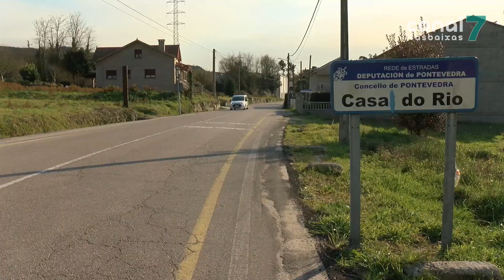Luz verde ao convenio entre Deputación e concello para facer unha senda peonil na estrada de Tomeza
Aprobado o convenio de colaboración entre Deputación e concello de Pontevedra para mellorar a mobilidade peonil na estrada de Tomeza. A xunta de goberno local deu hoxe luz verde a este acordo, que supón un investimento de 1,74 millóns de euros. Esta achega permitirá actuar un treito de 2,5 quilómetros incluído no Camiño de Santiago.